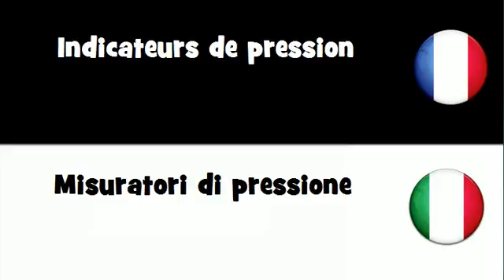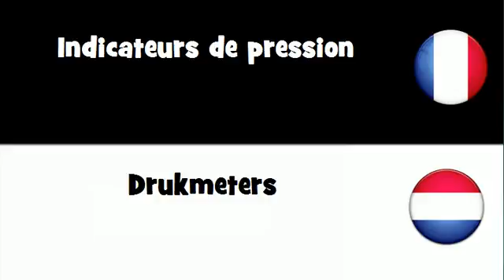Traduction en 20 langues # Indicateurs de pression